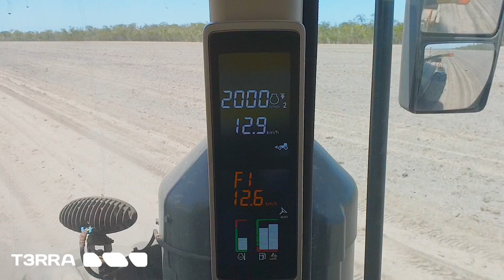In Cab from Greensill 8370R operator